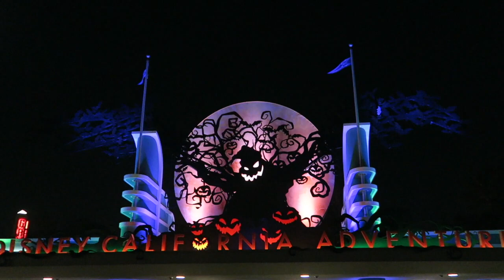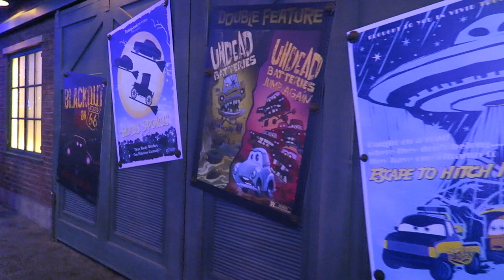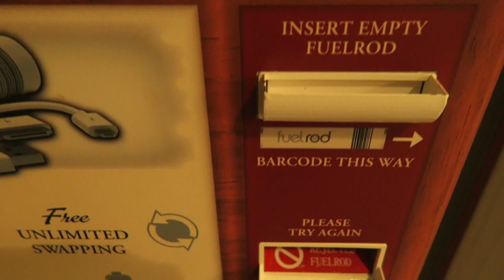Disneyland Vlog I October 2017 I Park day with my Dad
I was lucky to have my Dad join me for a day in the parks.